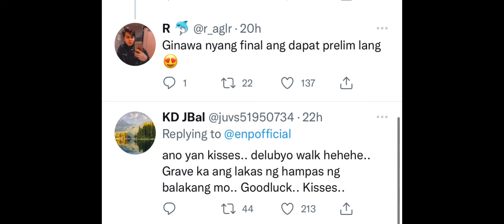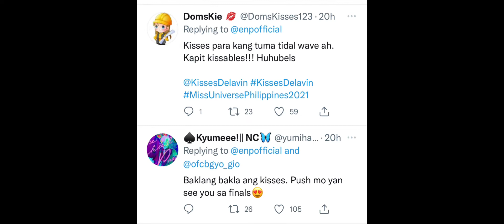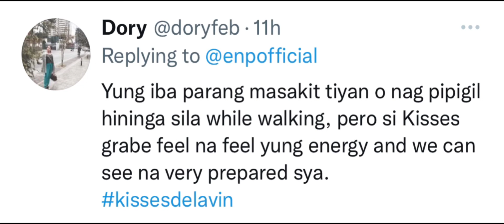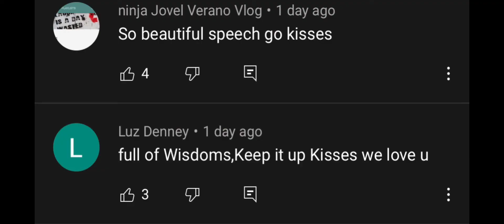Balakang ni Kisses Trending Nasorpresa pati mga Bashers